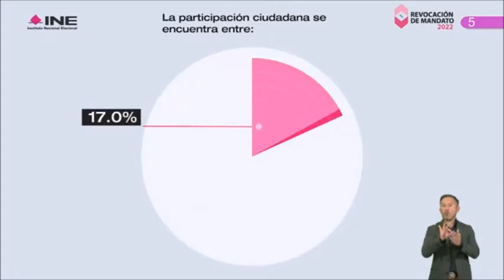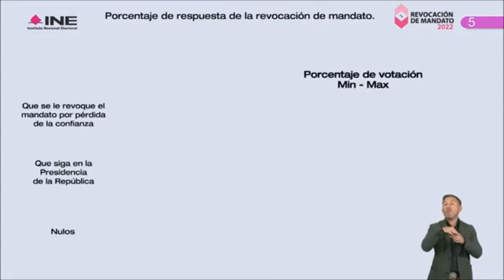Consulta de Revocación de Mandato: votaron entre el 17 y 18.2%